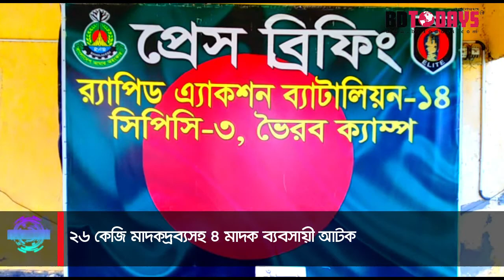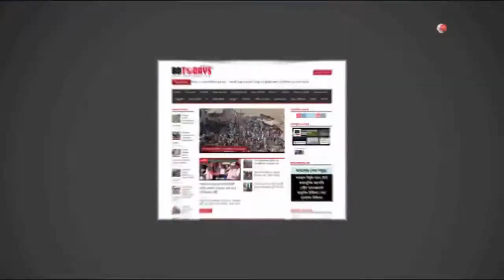২৬ কেজি মাদকদ্রব্যসহ ৪ মাদক ব্যবসায়ী আটক || প্রাইভেটকারসহ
হবিগঞ্জের নবীগঞ্জ থেকে ২৬ কেজি মাদকদ্রব্য ও দুটি প্রাইভেটকারসহ ৪ মাদক ব্যবসায়ীকে আটক করেছে র‌্যাব-১৪, ভৈরব ক্যাম্পের সদস্যরা। ব্রাক্ষ্মণবাড়িয়া জেলার বিজয়নগর উপজেলার সেজামোড়া গ্রামের সবাচাঁন মিয়ার ছেলে নাসির মিয়া,

মৌলভী বাজার সদর উপজেলার শ্রীবন্দর এলাকার মৃত গনি মিয়ার ছেলে শিপন আহম্মেদ, একই জেলা ও উপজেলার শাহবন্দর পতন এলাকার আইয়ুব মিয়ার ছেলে তারেক মিয়া ও বড়হাট এলাকার মৃত আনছার মিয়ার ছেলে রুবেল আহম্মেদ।